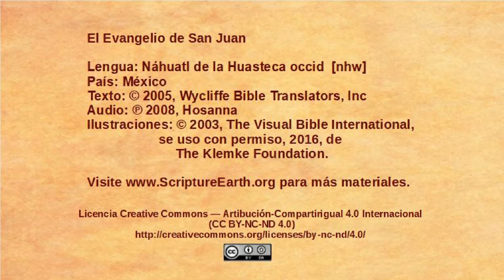Náhuatl, Huasteca West - John 12:37-50 - Believers and unbelievers [nhw]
Selection from the Gospel of John in the Náhuatl, Huasteca West language of Mexico [nhw]